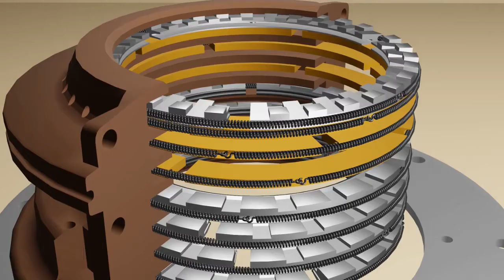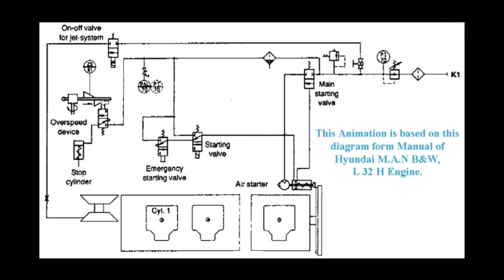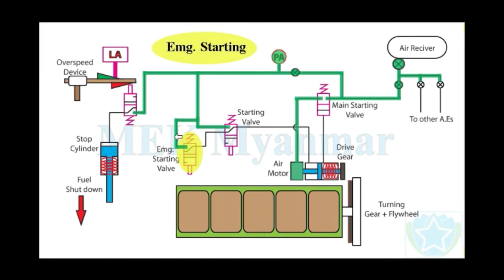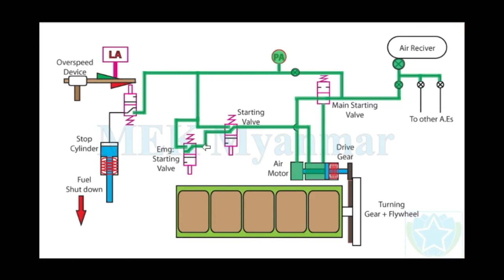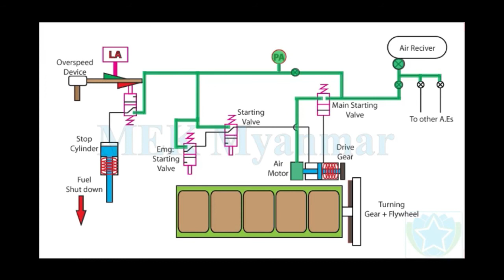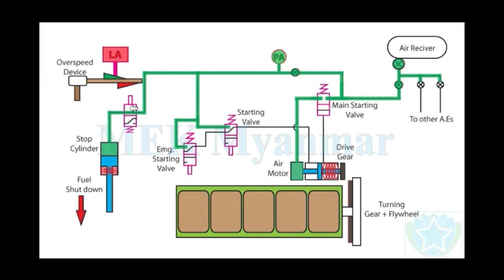Aux. Engine Starting and Shutdown